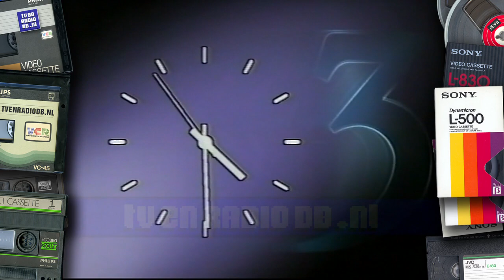TV: Nederland 3 - Pauze, Klok, NOS Actueel Extra fragment (19950723)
Pauze op Nederland 3, een klok gevolgd door een fragment van NOS Actueel. Uitgezonden op 23 juli 1995.